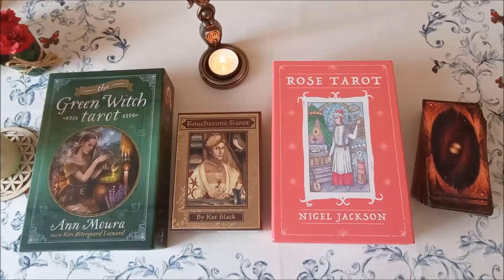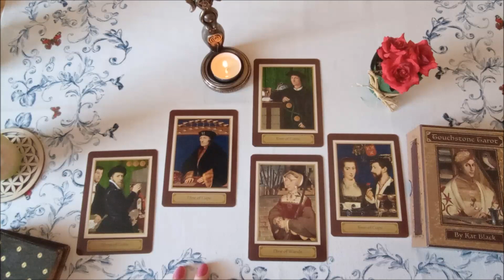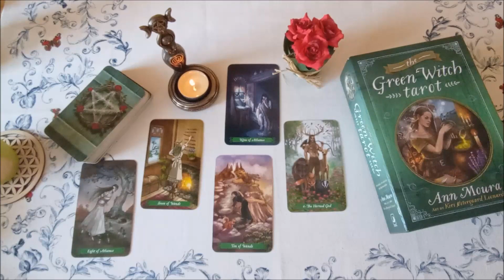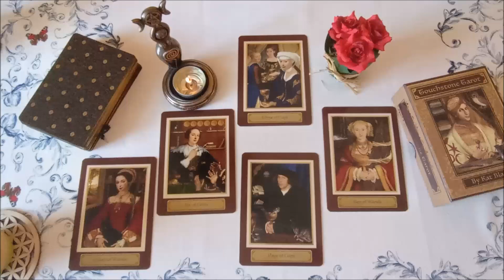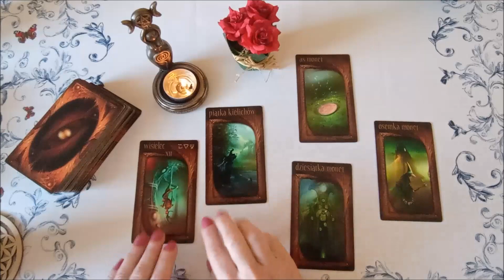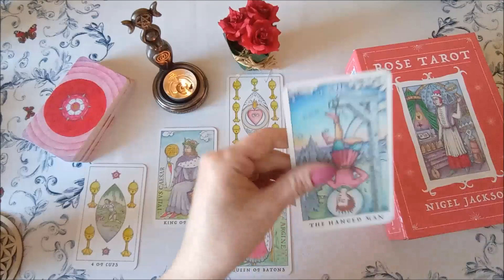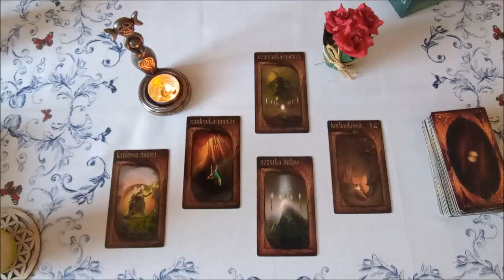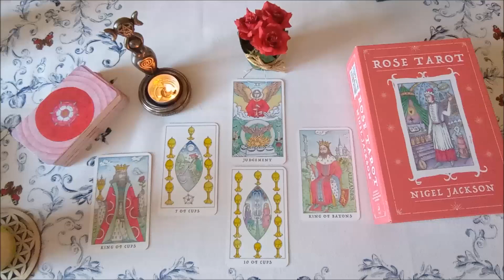NÓW W RYBACH 20 luty 2023 TAROT wszystkie znaki zodiaku lena sieben luty marzec 2023 tarot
Możesz mi podziękować stawiając filiżankę kawy tutaj: buycoffee.to/lena7.tarot

Jeśli potrzebujesz:
- analizy swojego portretu tarotowego z daty urodzenia (potencjały, blokady, karma)
- wglądu w przyszłość dot. Twojego problemu
- reiki wraz z wglądem wizyjnym
- połączenia ciała z duszą
- poznania swoich zwierząt mocy
- oczyszczenia i wzmocnienia energetycznego
- kontaktu z wewnętrznym dzieckiem

00:00 wstęp obejrzyj
07:08 Baran
14:56 Byk
23:34 Bliźnięta
32:17 Rak
40:11 Lew
48:05 Panna
56:33 Waga
01:07:08 Strzelec
01:15:22 Skorpion
01:23:59 Koziorożec
01:30:02 Wodnik
01:38:51 Ryby